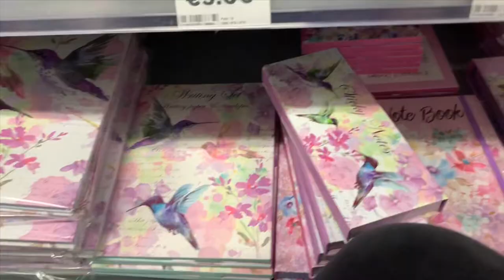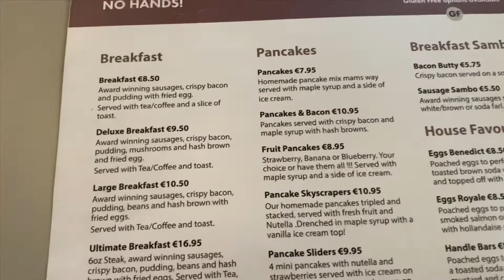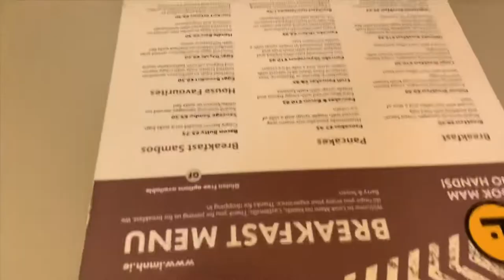CARPOOL KARAOKE & I’M BLUE!?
Order the pancakes at Look Mam No Hands and thank me later :)

MY CHANNEL ART:
by Bronagh Lee: